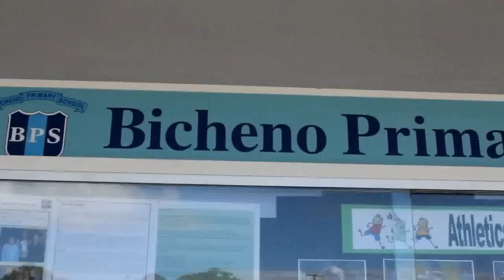Malia Leaves Tasmania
Tasmania WINS AT EVERYTHING!